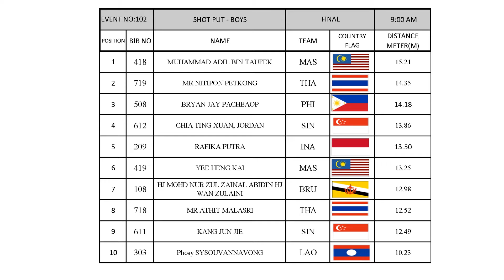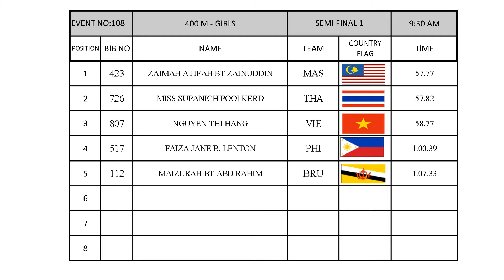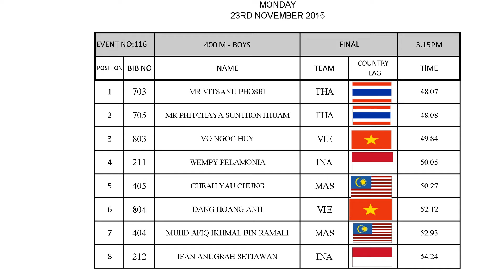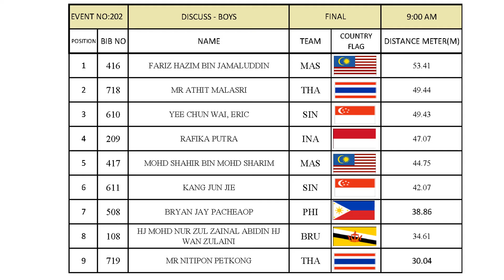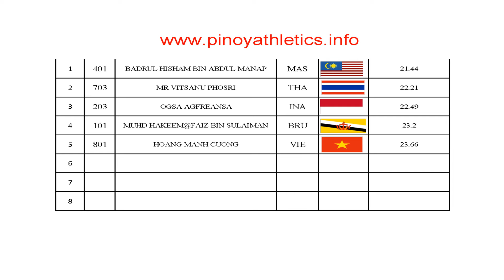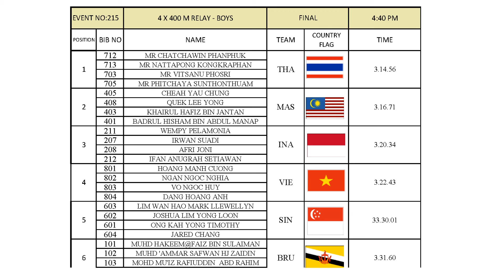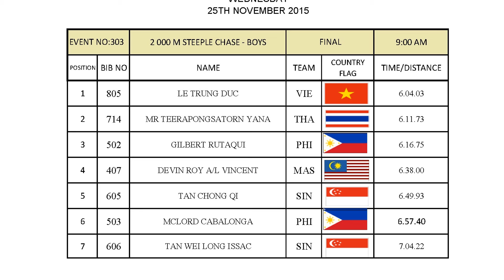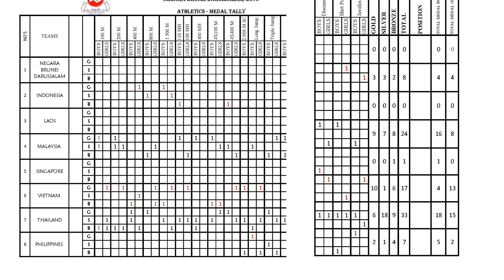ASEAN SCHOOL GAMES 2015 ATHLETICS RESULTS